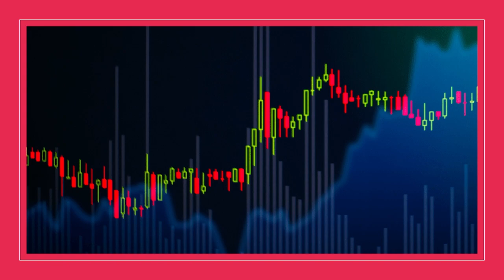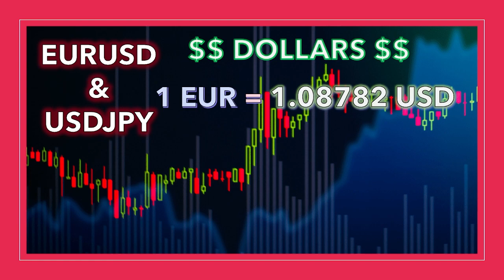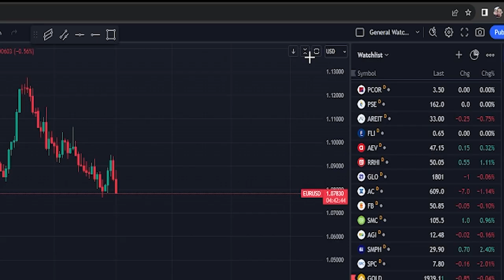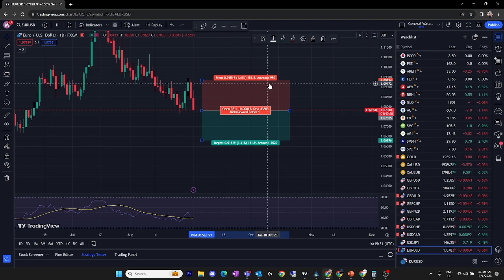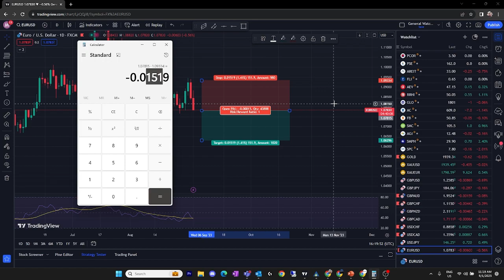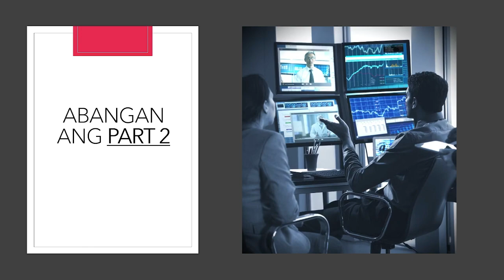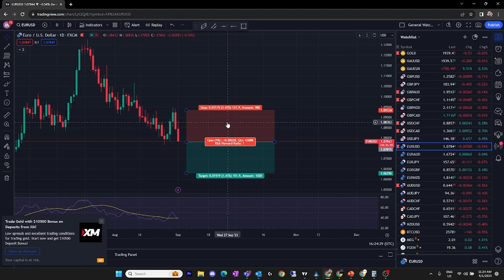Forex Tutorial For Beginners: Forex Explained EASY PART 1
Sa Video na to Pag usapan natin ang PIPs. Ano nga ba to? Pano sya nacocompute.